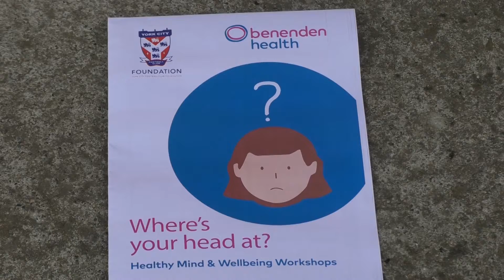York City FC's Foundation Looks To Teaches School Children About Mental Health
The York City FC Foundation is launching a new school outreach programme which hopes to get school children thinking about their mental health.